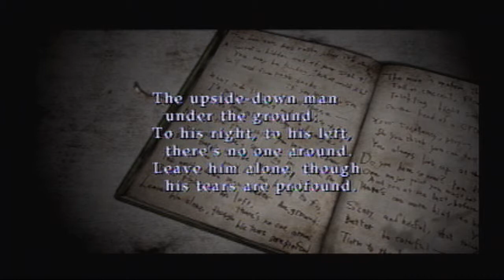Silent Hill 3: Part 25 God is born